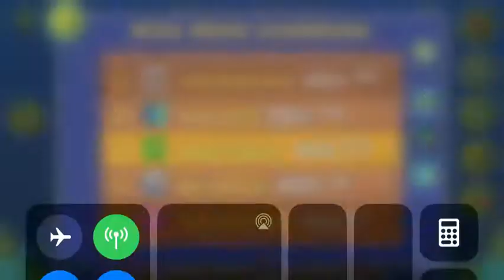Space Riders (All Coins)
1st Coin: 0:19. Zag through the block to get the coin.

2nd Coin: 0:33. Hit the two blue orbs to get the coin.

3rd Coin: 0:46. Ignore the blue orb to get the coin.